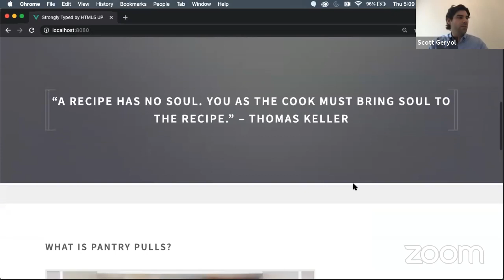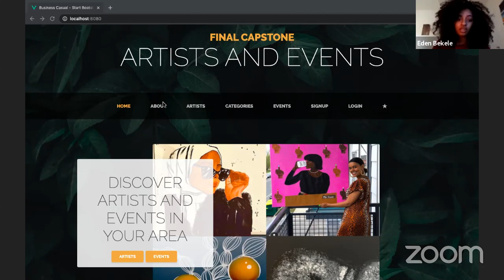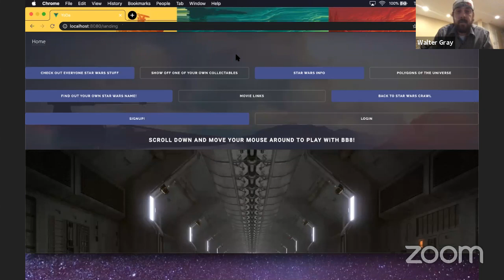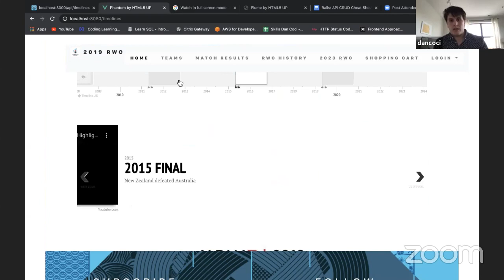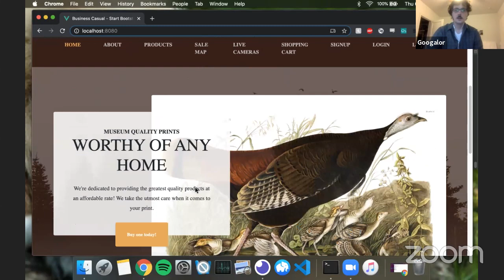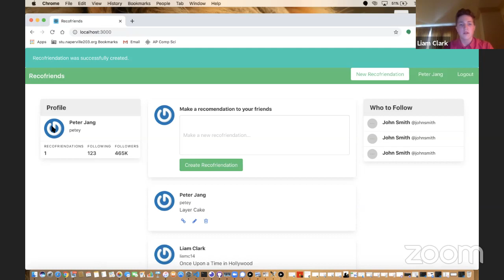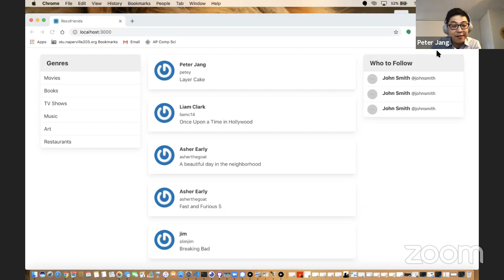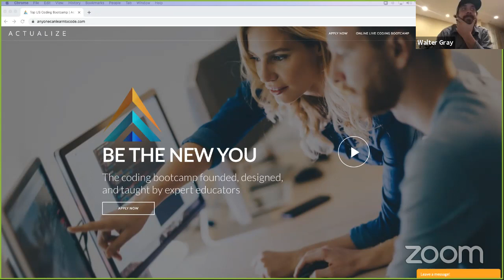Actualize Chicago Capstone Presentations May 2020